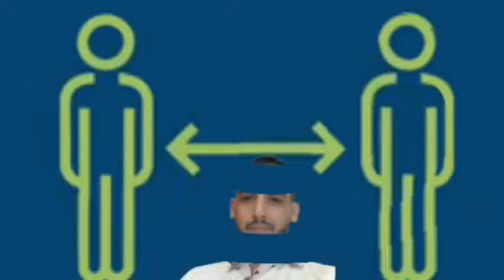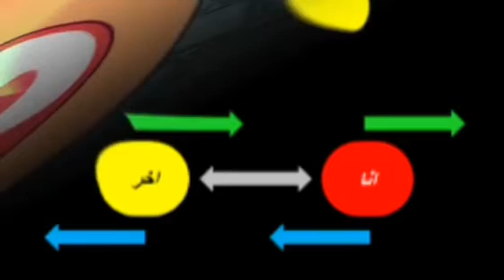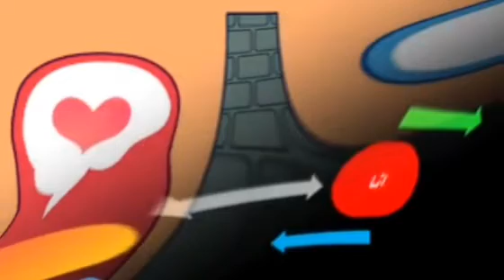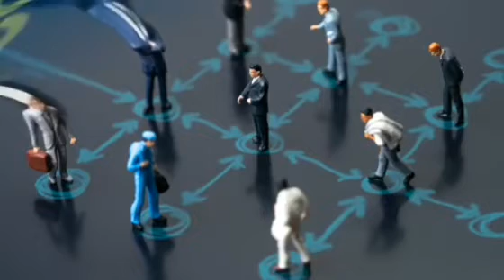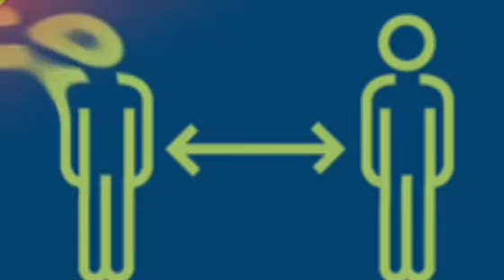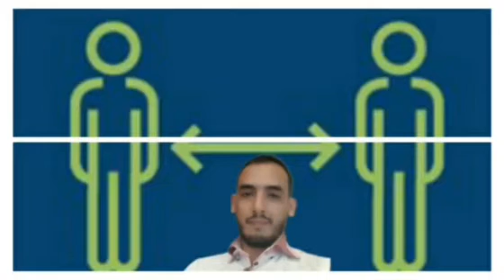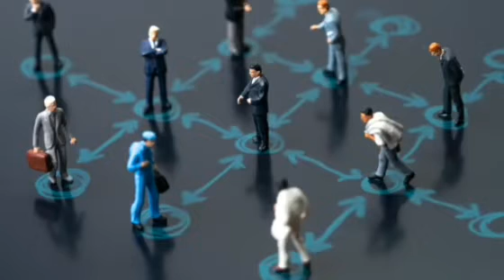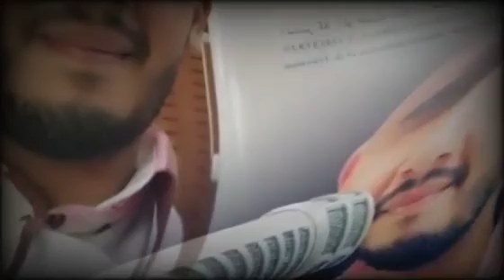مسافة الأمان مع الكوتش عزالدين بوشراوي و الإعلامية حليمة العلوي